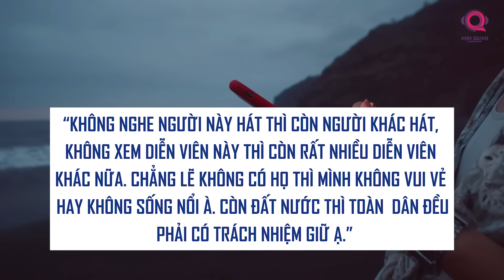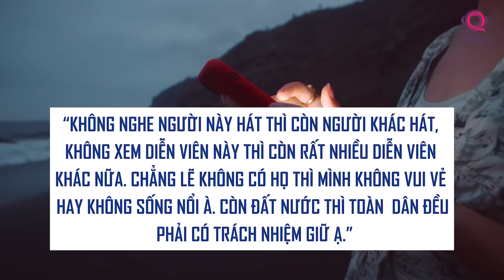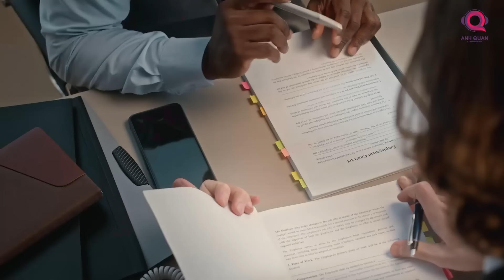ĐỐT LÒ SHOWBIZ CHƯA KẾT THÚC: ĐẾN LƯỢT VIỆT HƯƠNG VÀ TRẤN THÀNH BỊ GỌI TÊN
Giang cư mận đào đã lật lại những đoạn clip ghi hình Việt Hương, diễn viên nổi tiếng với vai diễn trong phim "Ma Da", trong đó cô xuất hiện trên sân khấu với những biểu ngữ gây tranh cãi, cờ hiệu lạ mắt và phát ngôn gây sốc như "Việt Nam đi dễ khó về, khi đi trai tráng khi về bungbeo", khiến dư luận xôn xao